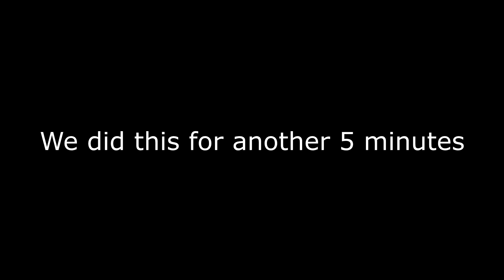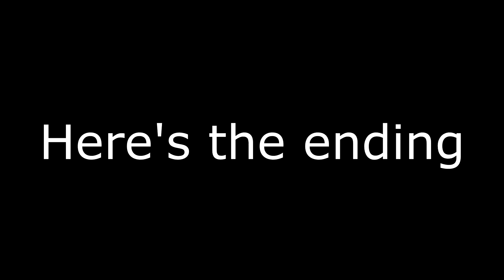Using The Most Broken Gun in Apex Legends (Season 8)!!!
Yo guys, so I hope you did enjoy the video. If you did then a like would be amazing. Be sure to check out other videos like this on my channel